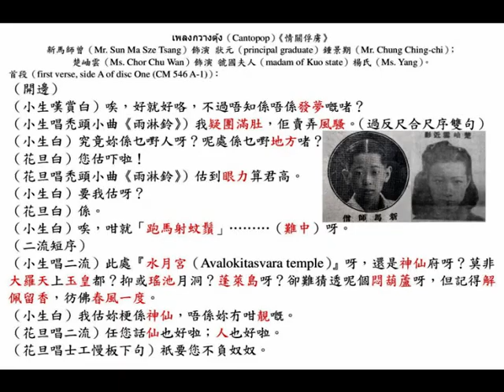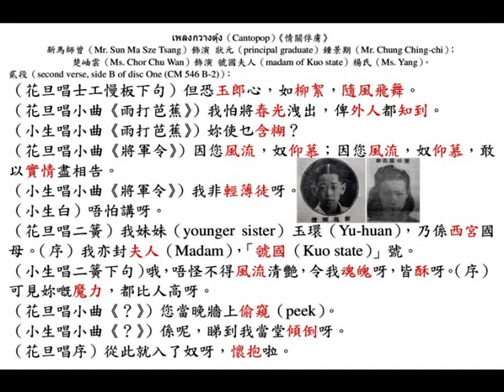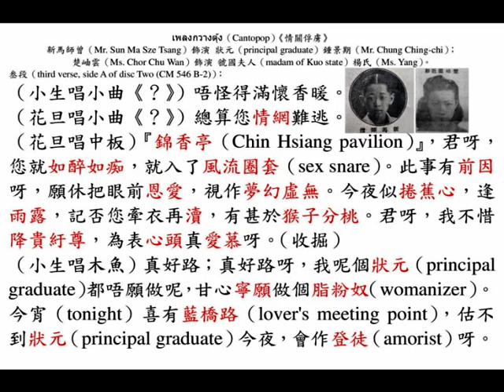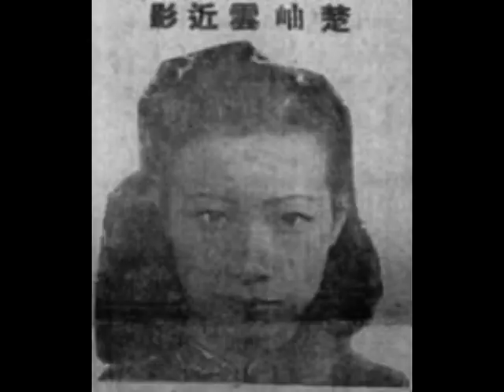新馬師曾、楚岫雲《情關俘虜》（Clipper Records）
◎在廿世紀四十年代某一天（once upon a time in the early 1940s），香港在日寇鐵蹄之下，一位名曰「（Mr. Ma Long Wan Thomas）」的少年，南渡石叻（Singapore），光臨位於大坡（downtown）牛車水（Kreta Ayer）番寨尾門牌七號（7 Banda Street）之『聖若瑟妓院（Saint Joseph's Brothel, SBJ）』，此地的一名妓女（a prostitute）冏姑（曾痿痳姑娘），正要欣賞兩隻從加拿大（Canada）古壁省（Quebec）滿地可（Montreal）運到的留聲唱片（gramophone records），………。

◎中華民國念九年五月一日，星期三，晚上八時（8:00 p.m. on 1st May, 1940, Wednesday），加拿大（Canada）卑詩省（British Columbia）雲埠（Vancouver）『醒僑劇團』正印包頭（principal actress）楚岫雲女士（Ms. Chor Chu Wan）播音唱《走馬英雄》、《月圓人未圓》兩出齣，由『青韻音樂社』報効拍奏音樂， 各僑胞到場觀聽者，人山人海，可謂 鬧熱到極，『馬開鍚（Hoy's Electronic Radio Sales Service）』（an electric appliances vender in East Hastings Street (東喜士定街) and Main Street (緬街)）即將楚岫雲女士唱曲攝入唱片（gramophone records），當時復將唱片播音 ，即席由曾雲峰君（Mr. Tsang Wan Fung）、蔣達君（Mr. Chiang Tat），各買唱片一隻，各報效伍拾圓。

◎中華民國念九年五月廿三日，星期三（23rd May, 1940, Wednesday），雲埠（Vancouver）《大漢公報（The Chinese Times）》，第三頁（page 3）。
▲楚岫雲鳴謝回國。
敬啟者，小妹來雲埠（Vancouver）獻藝，經已期滿，昨（22nd May, 1940, Tuesday）搭「俄國皇后船（Empress of Russia）」東歸， 謬蒙各界男女僑胞諸君愛戴，可謂青睞有加。又黃伍兄弟，及諸親友惠贈珍品，設筵餞別，隆情厚誼，殊深銘感 ，惟行裝匆匆，未遑一一登門告辭，謹登數言，聊當面別，敬頌康健，并祝抗戰勝利！（Ms. Chor Chu Wan arrived Hong Kong on 7th June, 1940, Friday ）

◎「俄國皇后船（Empress of Russia）」（a steam turbine ocean liner）乃『昌興輪船公司（Canadian Pacific Railway and Steamship Company）』營運，廣府（Kwangtung province）省城（Canton）寫字樓位於荔灣（Lychee Bay）沙基六二三路（Sha Kei 23rd June Road）門牌28號，德律風：11450；香港（Hong Kong）寫字樓位於遮打道（Chater Road）門牌一號，德律風：20095、20096；上海（Shanghai）寫字樓位於英國領事館路（Consulate Road）門牌一號，德律風：19490。該公司馳名之「俄國皇后船（Empress of Russia）」，為航行界之巨擘，該船容積偉大（284 first class passengers, 100 second class passengers and up to 800 steerage passengers），噸位最巨大（16,810 gross register tonnage），行駛迅速快捷（19 knots（35 km/h）），而無暈浪痛苦。由上海（Shanghai）至香港（Hong Kong）42小時可到；至雲埠（Vancouver）衹需十二天。陳設之華美，洵極壯麗，船中設備擬比「皇后大廈」，有跳舞場、浴室、花園、影戲院、休息所、游泳池、健身房、閱報室，並有無線電，搭客通訊，應用便利。至若餐膳，福食豐美，烹調適口，招待週到妥當，尤其餘事，有口皆碑， 無待贅述。它川行香港（Hong Kong）、上海（Shanghai）、橫濱（Yokohama）、神戶（Kobe）、長崎（Nagasaki）、域多利（Victoria）、雲埠（Vancouver）等埠頭，轉駁金山（U.S.A.）內地各埠、古巴（Cuba）夏灣拿（Havana）、西印度群島（West Indies）及南美洲（South America）各埠頭。唐人貨客總司理為李毓棠君（Mr. Lee Yuk Tong）。

◎1941  Clipper (捷利), R.C.A. High Fidelity Recording
Manufactured in Montreal, Canada for The Clipper Merchandising Company, Hong Kong

◎中華民國卅年（1941），香港（Hong Kong）『捷利洋行（The Clipper Merchandising Company）』出品兩隻留聲唱片（two gramophone records），艷情粵曲（erotic Cantopop）《情關俘虜》，新馬師曾（Mr. Sun Ma Sze Tsang）飾演 狀元（principal graduate）鍾景期（Mr. Chung Ching-chi）；楚岫雲（Ms. Chor Chu Wan）飾演 唐朝（Tang dynasty）淫亂妖姬（slut），虢國夫人（madam of Kuo state）楊氏（Ms. Yang）。

首段（first verse, side A of disc One (CM 546 A-1)）：
（開邊）
（小生嘆賞白）唉，好就好咯，不過唔知係唔係發夢嘅啫？
（小生唱禿頭小曲《雨淋鈴》）我疑團滿肚，佢賣弄風騷。（過反尺合尺序雙句）
（小生白）究竟妳係乜嘢人呀？呢處係乜嘢地方啫？
（花旦白）您估吓啦！
（花旦唱禿頭小曲《雨淋鈴》）估到眼力算君高。
（小生白）要我估呀？
（花旦白）係。
（小生白）唉，咁就「跑馬射蚊鬚」………（難中）呀。
（二流短序）
（小生唱二流）此處『水月宮（Avalokitasvara temple）』呀，還是神仙府呀？莫非大羅天上玉皇都？抑或瑤池月洞？蓬萊島呀？卻難猜透呢個悶葫蘆呀，但記得解佩留香，彷佛春風一度。
（小生白）我估妳梗係神仙，唔係妳冇咁靚嘅。
（花旦唱二流）任您話仙也好啦；人也好啦。
（花旦唱士工慢板下句）衹要您不負奴奴。

貳段（second verse, side B of disc One (CM 546 B-2)）：
（花旦唱士工慢板下句）但恐玉郎心，如柳絮，隨風飛舞。
（花旦唱小曲《雨打芭蕉》）我怕將春光洩出，俾外人都知到。
（小生唱小曲《雨打芭蕉》）妳使乜含糊？
（花旦唱小曲《楊翠喜》）因您風流，奴仰慕；因您風流，奴仰慕，敢以實情盡相告。
（小生唱小曲《楊翠喜》）我非輕薄徒。
（小生白）唔怕講呀。
（花旦唱二簧）我妹妹（younger sister）玉環（Yu-huan），乃係西宮國母。（序）我亦封夫人「虢國（Kuo state）」號。
（小生唱二簧下句）哦，唔怪不得風流清艷，令我魂魄呀，皆酥呀。（序）可見妳魔力比人高呀。
（花旦唱小曲《？》）您當晚牆上偷窺（peek）。（he hold her）
（小生唱小曲《？》）係啦，睇到我當堂傾倒呀。
（花旦唱序）從此入了奴懷抱。

叁段（third verse, side A of disc Two (CM 546 B-2)）：
（小生唱小曲《？》）唔怪得滿懷香暖。
（花旦唱小曲《？》）總算您情網難逃。
（花旦唱中板）『錦香亭（Chin Hsiang pavilion）』，君呀，您就如醉如痴，就入了風流圈套（sex snare），此事有前因呀，願休把眼前恩愛，視作夢幻虛無。今夜似捲蕉心，逢雨露，記否您牽衣再瀆，有甚於猴子分桃。君呀，我不惜降貴紆尊，為表心頭真愛慕呀。（收掘）
（小生唱木魚）真好路；真好路，我呢個狀元（principal graduate）都唔願做，甘心寧願做個脂粉奴（womanizer）。今宵（tonight）喜有藍橋路（lover's meeting point），估不到狀元（principal graduate）今夜會作登徒（amorist）呀。

肆段（fourth verse, side B of disc Two (CM 546 B-2)）：：
（小生唱木魚）心又喜；心底又模糊。心喜阿嬌妳情太好呀；心驚情海有波濤，惟有望月老（Cupid）多情庇佑我倆長相好。
（花旦唱禿頭小曲《戲水鴛鴦》）係啦，長相好，長愛慕。
（小生唱禿頭小曲《戲水鴛鴦》）我倆家恩愛纏綿永好。
（花旦唱小曲《戲水鴛鴦》）衹願郎妾偕老。
（小生唱禿頭小曲《戲水鴛鴦》）今生今世我就我愛卿，不願把釵裙負。
（花旦唱禿頭小曲《戲水鴛鴦》）但就但在您，嗰個猴兒慕。
（小生唱禿頭小曲《戲水鴛鴦》）我話過雙雙對對；卿卿我我，不離懷抱。
（小生唱士工慢板下句）倖得天人賞識，何敢更有它圖。圖永好呀，我好好依從呀，從此我俯伏裙邊，甘作情場嘅俘虜（拉士工滾花）。
（花旦白）係咁就夠開心咯。
（花旦唱滾花下句之上半句）哥呀，您不愧是風流種子。
（小生唱滾花下句之下半句）我亦要風流人，再入流蘇（recome to the bed）。